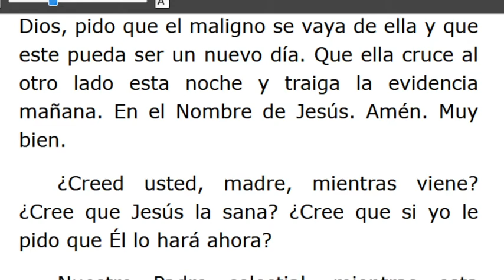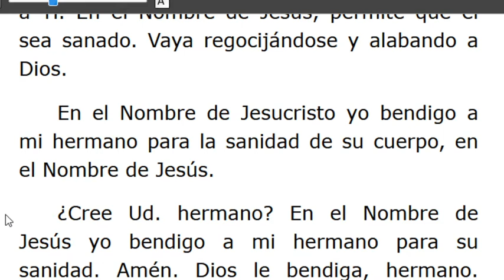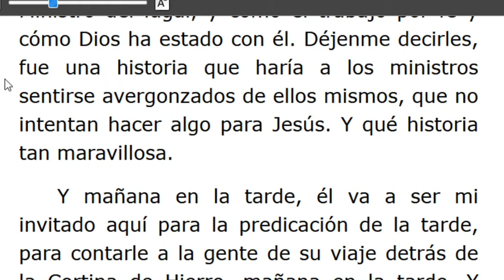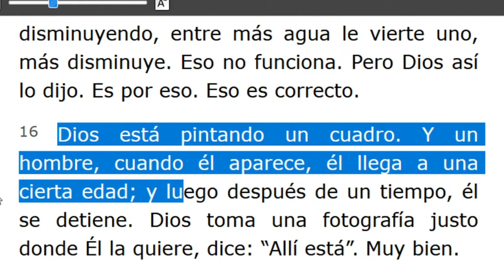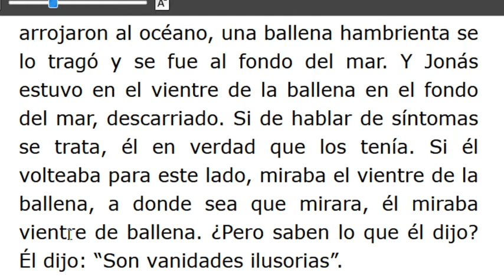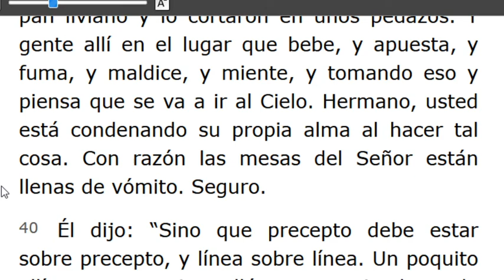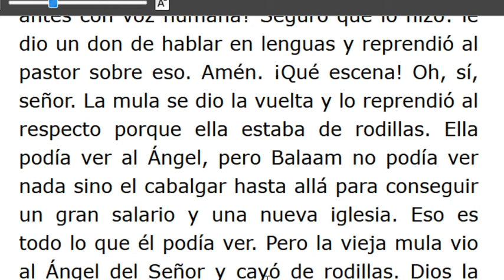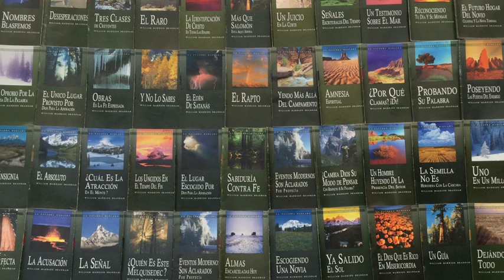LECTURA DE LOS MENSAJES DEL PROFETA !!ELIAS!! WILLIAN MARRION BRANHAM DESDE EL AÑO 1947 Hasta1965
J e r e m i a s   50:
28. VOZ DE LOS QUE HUYEN  y ESCAPAN DE LA TIERRA  DE BABILONIA, PARA DAR EN SION LAS NUEVAS DE LA  RETRIBUCIÓN DE JEHOVÁ NUESTRO DIOS, DE LA VENGANZA DE SU TEMPLO.

=== INICIA: EL PODER DE LA DECISIÓN -55-1007.. Párrafos: 64...TERMINA Párrafos: 106...
=== INICIA: LOS RESULTADOS DE UNA DECISIÓN -55-1008..TERMINA Párrafos: 61...